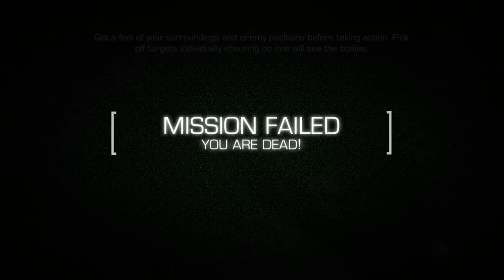Sniper Ghost Warrior 2 Act 2 Mission 2 And Justice for All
Now we need to pull a Peter Parker and snap some photos of bad guys doing bad
things.

Inside the building Maddox will tell you to kill the soldier on the right
"ricky tick"...whatever that means. Remember that helmets will block bullets
so aim for necks, faces, or chests. The next  two soldiers are close up kills
so you can do them as you please.

Move upstairs and you will find a soldier across talking to one above, take the
stairs up and pop the soldier on the high ground while Maddox takes care of the
other. Jump to the second floor and follow your crew to the third floor. There
is a secret item on a desk in the back corner behind some rubble. One more
guard on the fourth floor and your all clear for your photo op. When you have
the camera, follow the icons around and snap a pic when your target icon turns
green.

Once you have control again you will move back to where you started the level.
Go through the unlocked gate and follow your group. More guards are around and
you have to stealth kill one of two while Maddox angrily knifes another.
Ignore the guards in the center and move up the stairs, a nearby distraction
will draw most of their attention away. One guard on the same level as you will
start running at you, kill him before he raises an alarm. Follow your crew
around the corner and kill the guard Maddox points out, don't get to close to
the ledge as you proceed forward or you will get spotted.